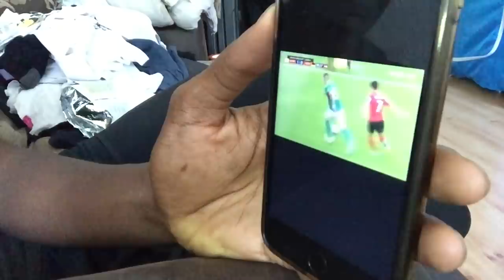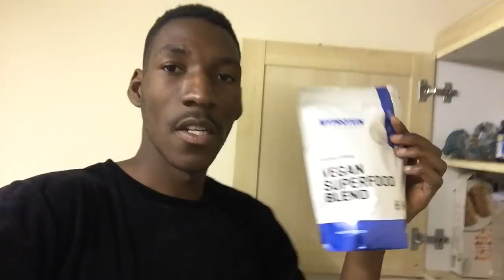DID NOT RECEIVE A MESSAGE | DAY 116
DAY 116

TODAY...I’m at the Gym and waiting for a Message from the Club